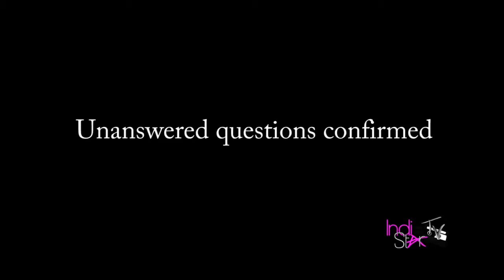Interview: CLOSE TO HOME (Artery Recordings, 2010)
Meet Cincinnati, Ohio's 5-piece hardcore band, Close To Home.